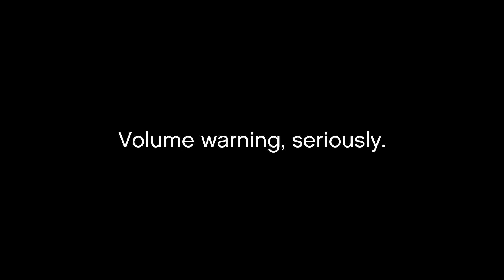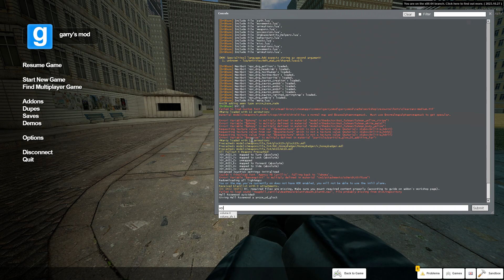Gmod nuke sounds to relax and study to [cc]